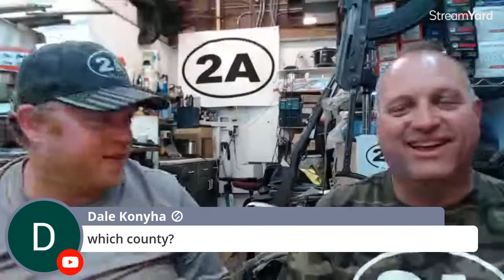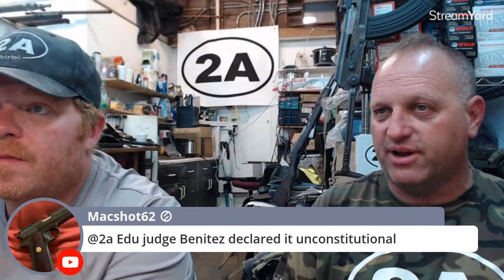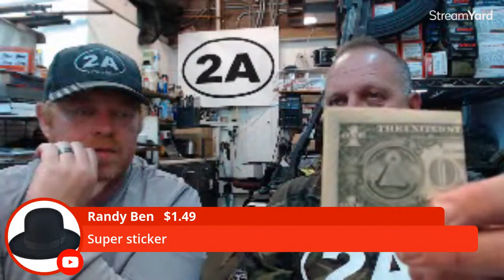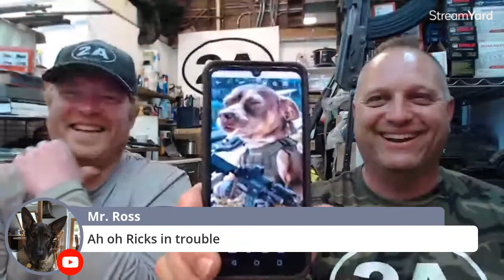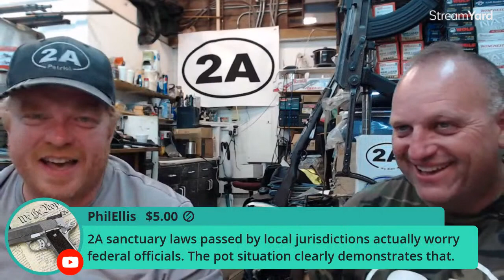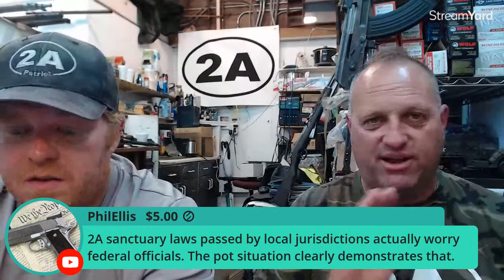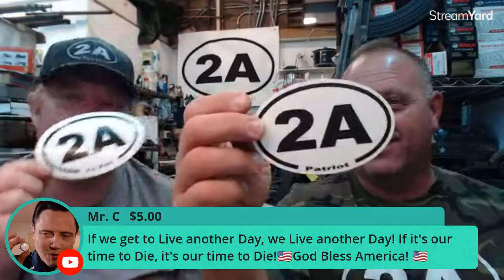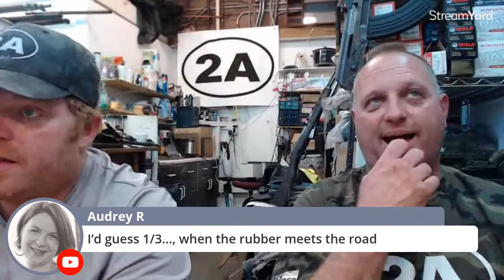The 2A Does Not Give You The Right To Keep And Bear Arms & Why That Is A Good Thing W/ Rick Knieper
Livestream every Friday 9:30pm eastern
or if you also use smile you can use